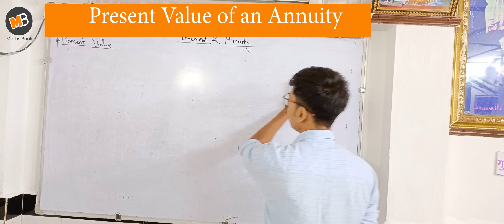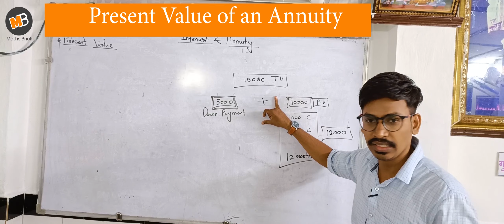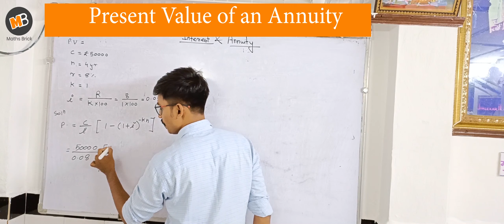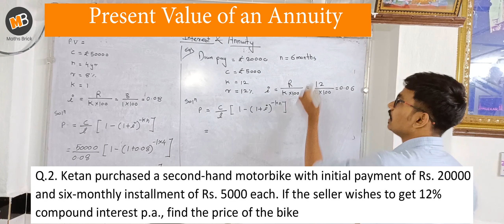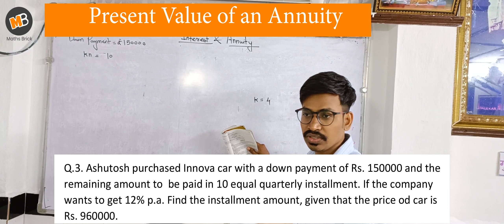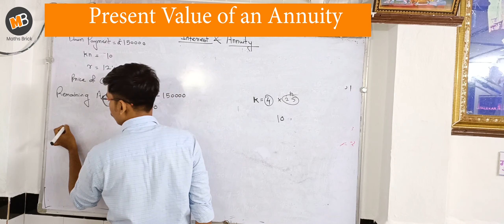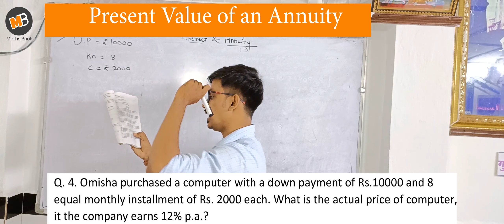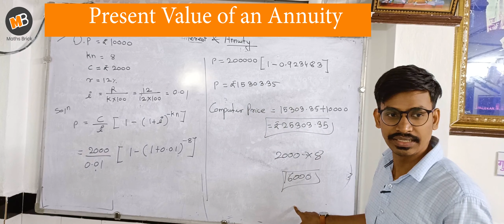Interest and Annuity | Present Value | FYBCOM & FYBMS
This video contains Interest and Annuity chapter, this chapter is from FYBCOM & FYBMS syllabus. In this video, I have covered the Present value of the annuity.